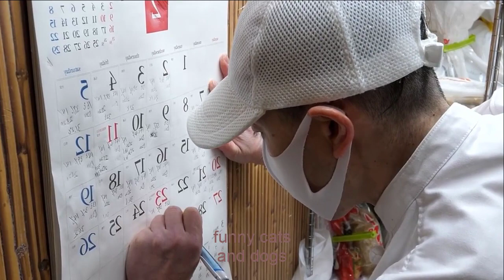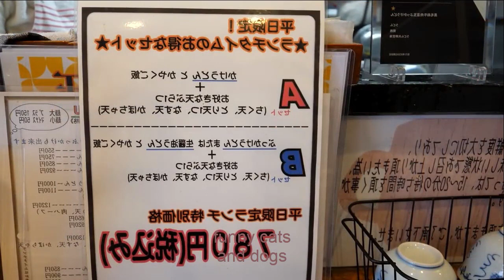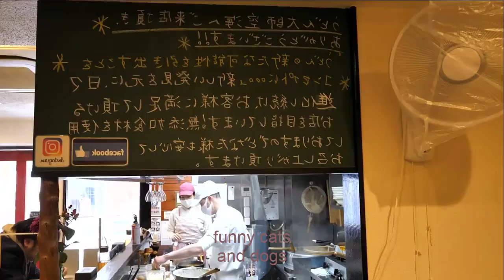The strongest meat curry udon that will cost you a lot if you don't eat it! Udon Noodles in Osaka